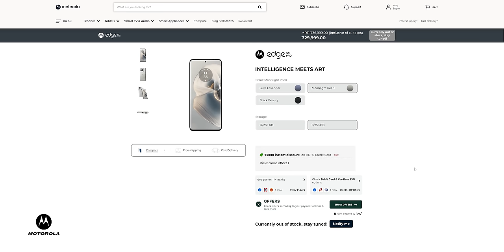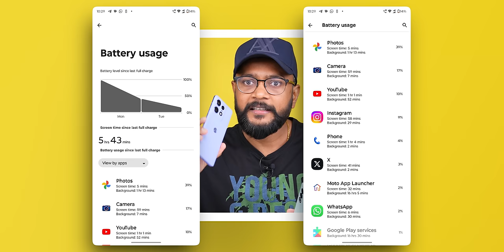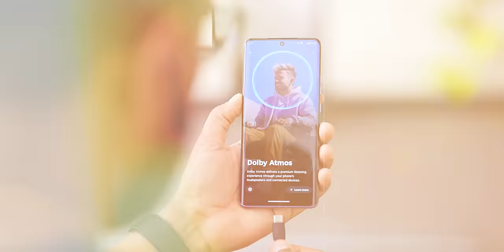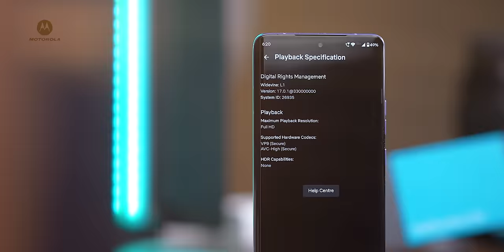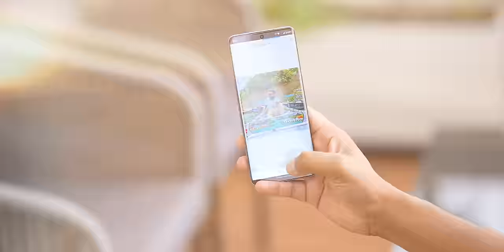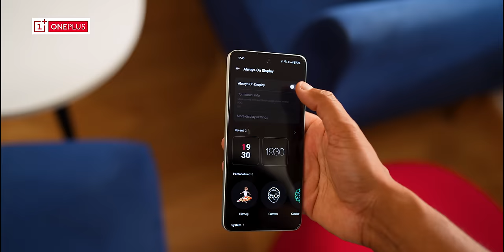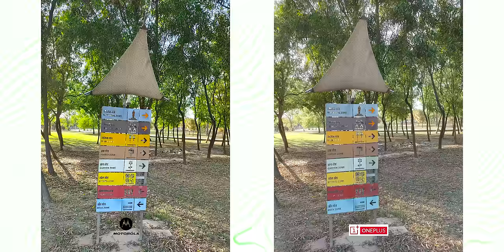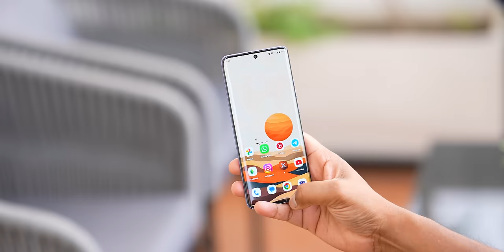Motorola Edge 50 Pro vs OnePlus Nord CE 4 - Clear Comparison !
This is Motorola Edge 50 Pro vs OnePlus Nord CE 4 Comparison Test video with Display, battery, Gaming with Moto Edge 50 Pro vs OnePlus Nord CE 4  Camera comparison etc

00:00 - Intro
00:09 - Price and Comparison
01:23 - Unboxing and Physical
03:29  - Connectivity
04:07 - Curve vs Flat Display
05:48 - Performance, Speed Test & Software
09:48 - Camera Comparaison
12:40 - Conclusion